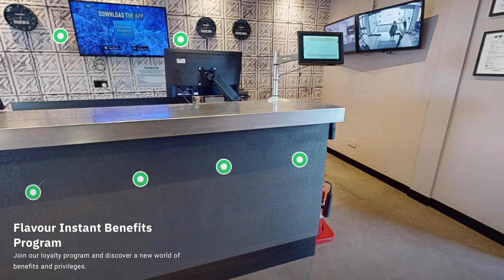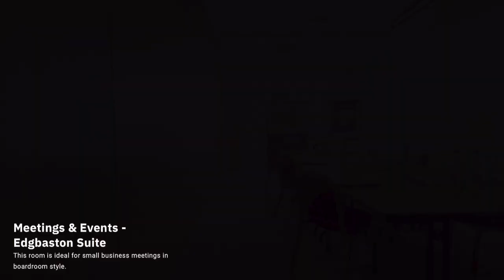Campanile Hotel Birmingham Virtual tour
Snapshot of the Campanile Birmingham with common areas, Meeting and Events spaces and bedrooms... Go and explore by yourself with our virtual tour and 360 access!